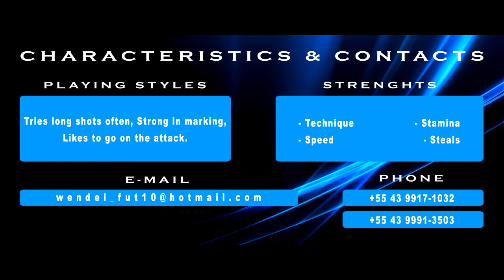WENDEL SOARES │ Volante e Lateral │ Jogo das Estrelas │ Jadson e Rafinha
O jovem revelação do futebol Paranaense 2015, Wendel Soares, jogando uma partida beneficente ao lado das estrelas do futebol brasileiro e mundial, como Jadson e Bruno Henrique do Corinthians, Joel Tagueu do Cruzeiro, Dirceu, Germano, Bidía e Alécio do Londrina, o goleiro Danilo da Chapecoense, Vandinho do futebol Suéco e a grande estrela do futebol Mundial, Rafinha, lateral do Bayern de Munique, no Estádio do Café em Londrina, com transmissão ao vivo da Fox Sports.